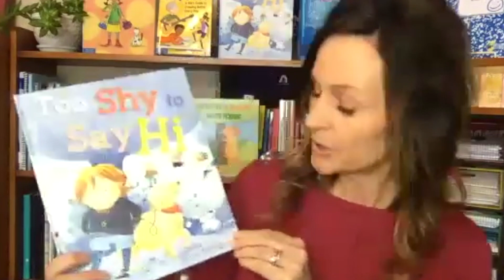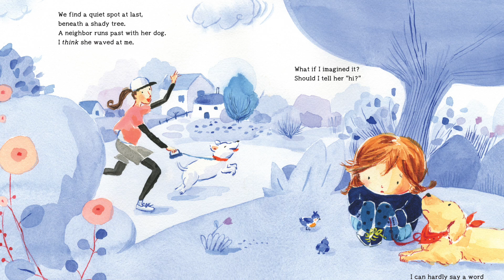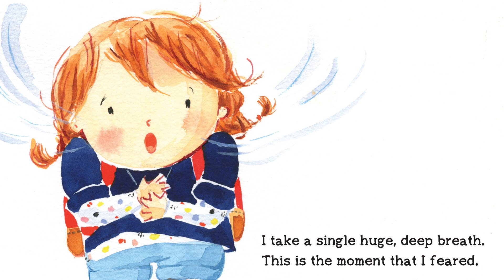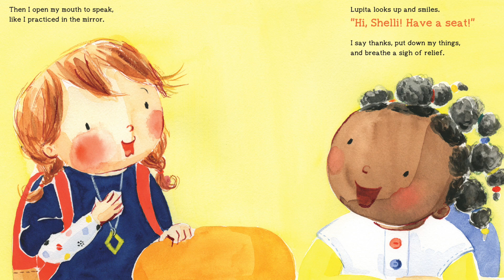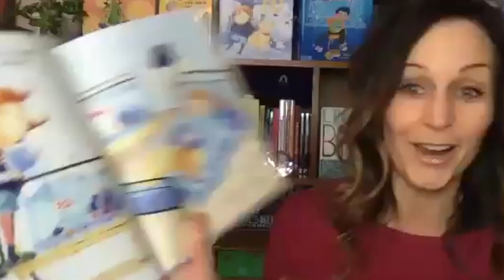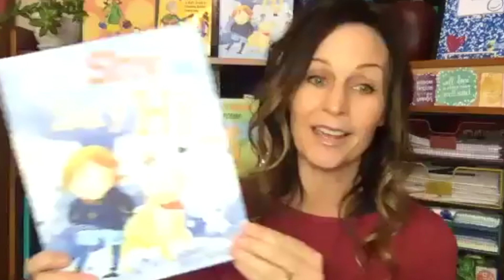Magination Press Storytime Too Shy to Say Hi read by Shannon Anderson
Making friends can be tough, but this rhyming picture book will help navigate difficulties of shyness and social anxiety. Shelli used to be pretty content in her little world, thinking that her pet friends with feathers, fins, and fur were enough. Her bird would keep her company at home, her fish would hideaway in his cave, and her dog was the social butterfly of the neighborhood. But now, Shelli is determined to try to make friends with kids at school. Readers will relate as Shelli takes brave steps toward breaking out of her shell. Includes a Note to Parents and Caregivers by Elizabeth McCallum, PhD, with more information about shyness and social anxiety.